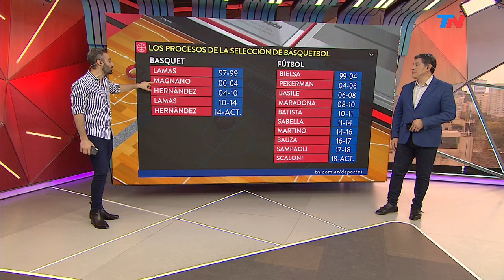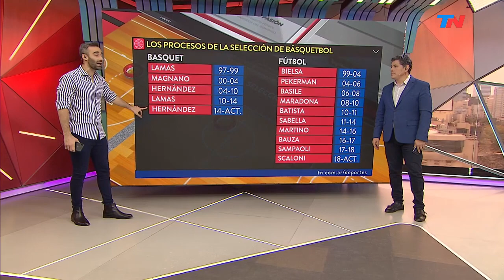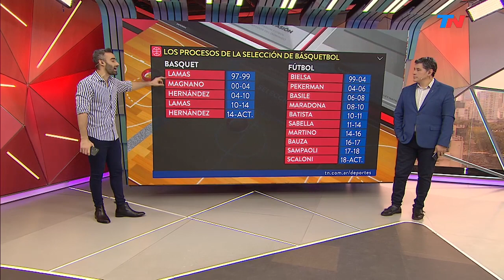Mundial de Básquet: radiografía de la Selección argentina que sueña y va por Francia en semis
Radiografía del equipo que hace soñar a la Argentina: la actual Selección argentina de Básquet que creció mirando a la Generación Dorada y que hoy sueña. Luis Scola, el líder espiritual y deportivo de la Selección argentina de básquet.
Quiénes son sus integrantes. Cómo juegan. Qué sueñan.